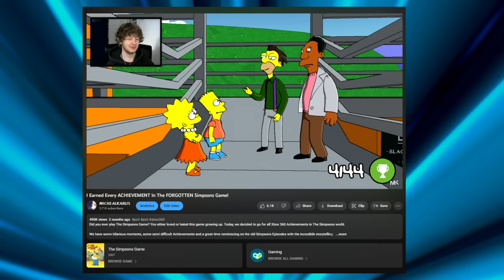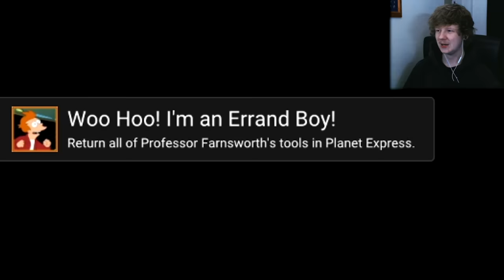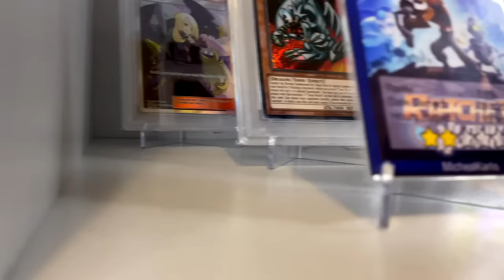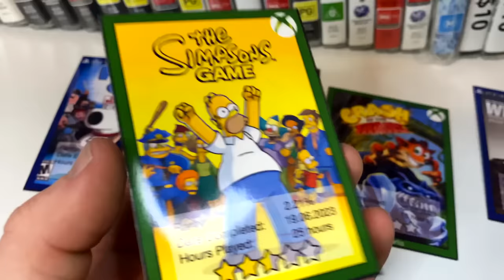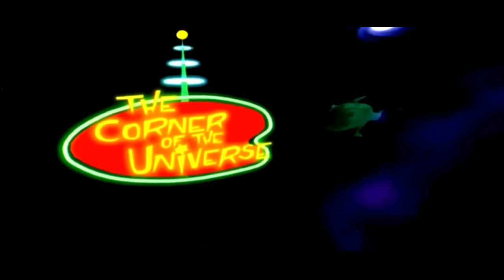I Earned Every ACHIEVEMENT In The HILARIOUS Futurama Video Game!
Good news everyone! Today, we revisit this classic PlayStation 2 game with Achievements.

The Futurama Video Game was a childhood staple in any collection. If you're a Futurama fan, you would know of this expensive childhood game.

In this video, expect some hilarious cutscenes, lots of collectibles and many Achievements.

What was your favourite PlayStation 2 game growing up?
Let's see if it has Achievements and make a video out of it!

Thank you for showing your support by watching the video!